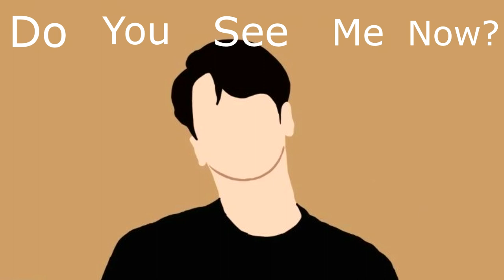Can You See Me?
Thai, Producer

Video created in the Digital BIPOC Storytelling workshop at CU Denver in January 2022

Funds provided by CU Denver Diversity, Equity and Inclusion Office, and the CU Denver College of Liberal Arts and Sciences Diversity and Inclusion Initiatives Fund

Workshop Facilitators: Dr. Marty Otañez (Anthropology, CU Denver), Dr. Bryan Wee (Geography & Environmental Sciences, CU Denver), and Donica Snyder, art therapist